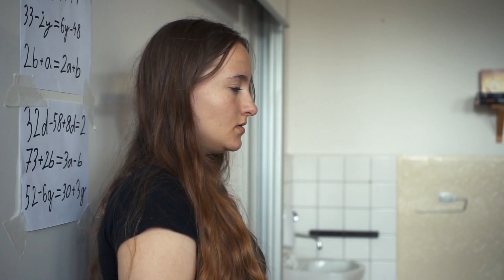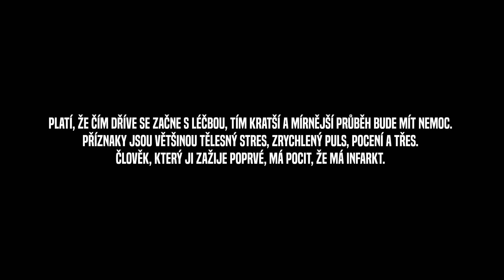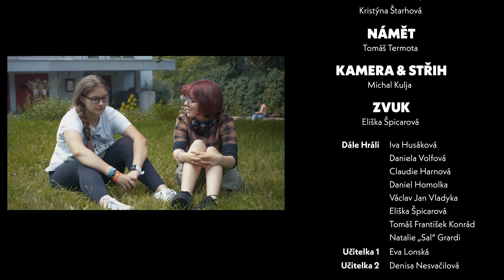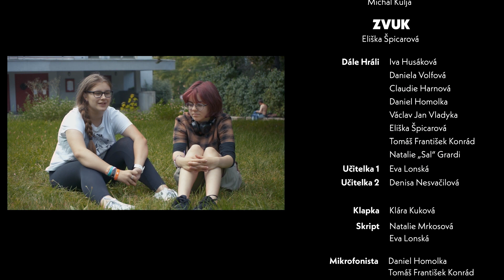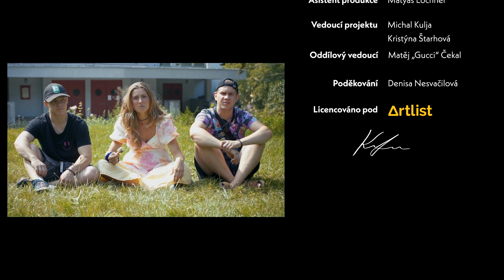Panicky, a tak | Letní Ambroziáda 2021 v Praze (2. turnus)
Krátký film, který vznikl na Letní Ambroziádě 2021 v Praze pod vedením Michala Kulji a Kristýny Štarhové.

Hrají:
Klára Veselá
Miroslava Vladyková
Petra Dorazníková
Iva Husáková
Daniela Volfová
Claudie Harnová
Daniel Homolka
Václav Jan Vladyka
Eliška Špicarová
Tomáš František Konrád
Natalie Grardi
Eva Lonská
Denisa Nesvačilová
Matyáš Lochner

Režie: Adéla Husáková, Kristýna Štarhová
Kamera, Střih: Michal Kulja
Zvuk: Eliška Špicarová
Produkce: Matěj Čekal
Námět: Tomáš Termota
Klapka: Klára Kuková
Skript: Natálie Mrkosová
Mikrofonista: Daniel Homolka, Tomáš František Konrád
As. zvuku: Ivana Husáková

Vedoucí projektu: Michal Kulja, Kristýna Štarhová